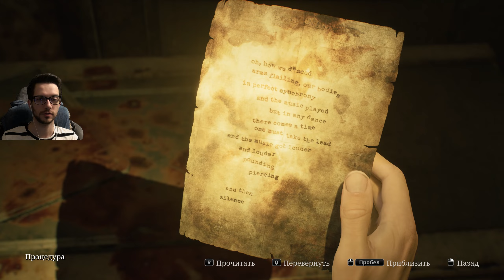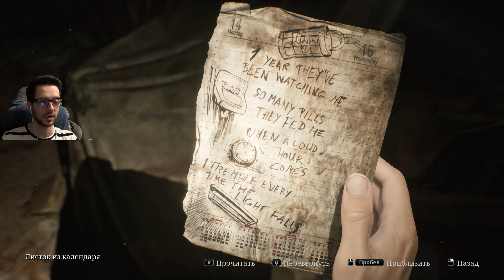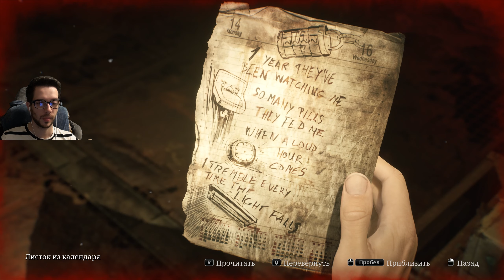SILENT HILL 2 Remake PC ПРОХОЖДЕНИЕ С РУССКОЙ ОЗВУЧКОЙ #14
Легендарный хоррор возвращается в новом обличии
💰️Поддержка Адоньки💰️
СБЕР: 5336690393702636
🖥️Железо: AMD RYZEN 7 5800X/32Gb ОЗУ/RTX3080ti/Windows 11 x64
Razer deathadder v3/Steelseries APEX PRO tkl/Zowie PTF-X/Razer STRIDER/Machenike MK27QG170S2RU
RODE NT1-A/Steinberg UR22C